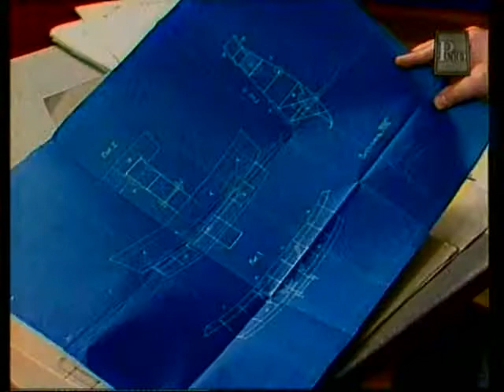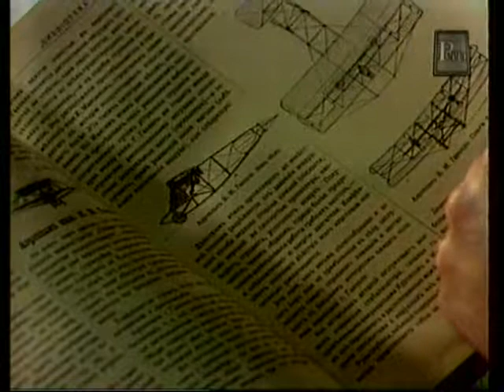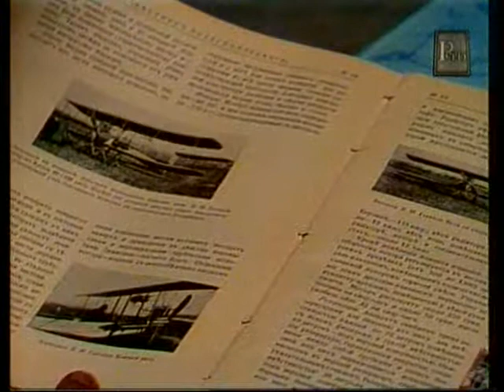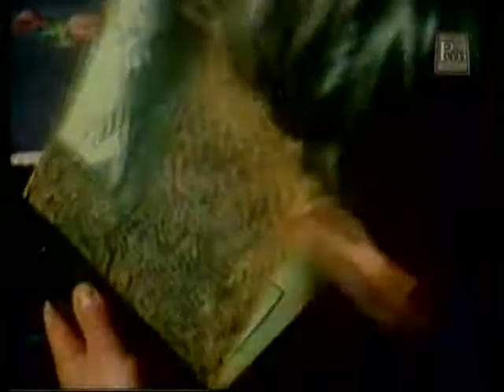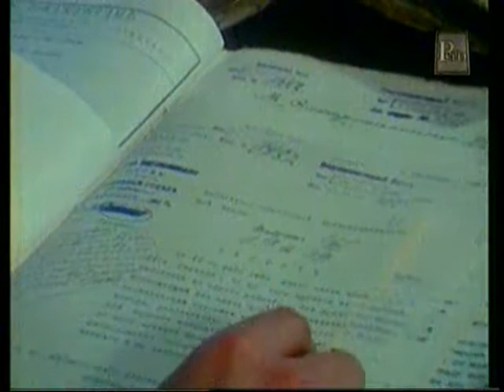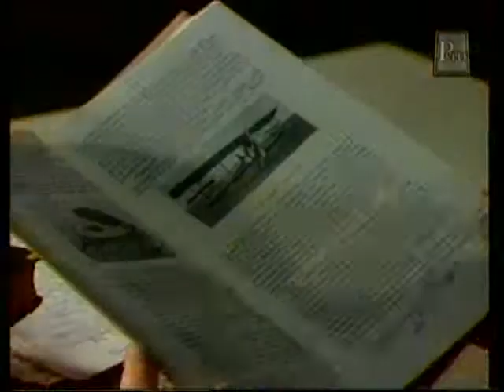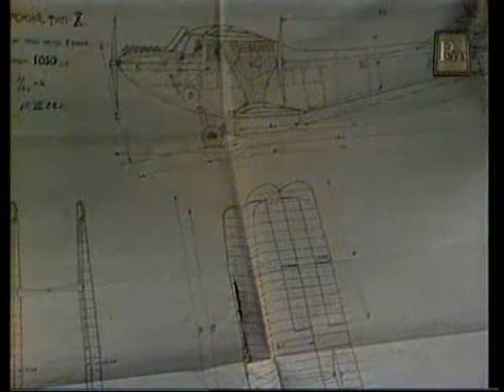Очевидное - невероятное. .Летать,.1973, 2 выпуск 002